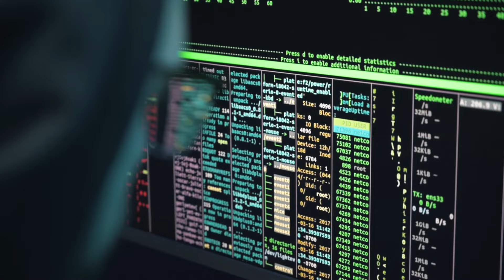Google Job Interview Process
Gain an in-depth understanding of the Google job interview process with our detailed guide. This video sheds light on the various rounds of interviews at Google, offering insights into what to expect at each stage. From online assessments and phone screenings to on-site or virtual interviews, we cover the broad aspects of Google's hiring process. Learn about the importance of coding skills, cultural fit evaluations, and the nuances of interviews for different job levels. Whether you're a fresh graduate or an experienced professional, this video equips you with the knowledge to navigate the interview rounds confidently and effectively.

🌟 Highlights:
• Overview of the interview rounds at Google and what each entails.
• Strategies for preparing for coding and system design interviews.
• The role of cultural fit and broader scope evaluations in senior-level interviews.
• Tips for staying focused and improving after each interview round.
• Insights into the interview processes of other major tech companies.

Are you preparing for an interview at Google or have gone through the process? Share your experiences or ask for tips in the comments below!